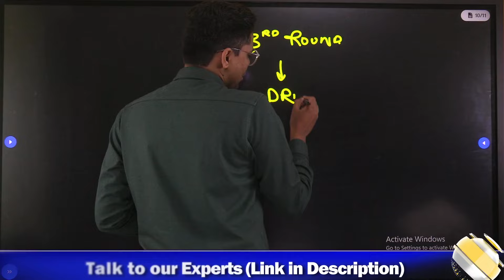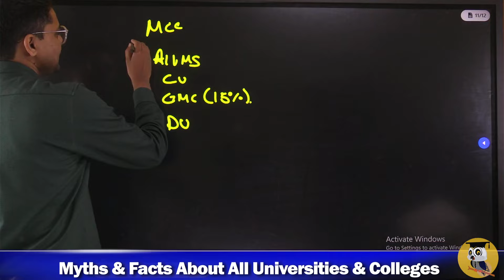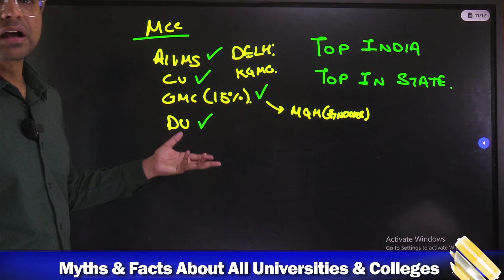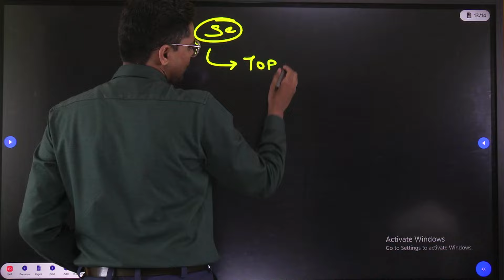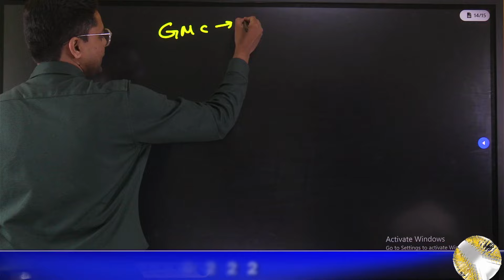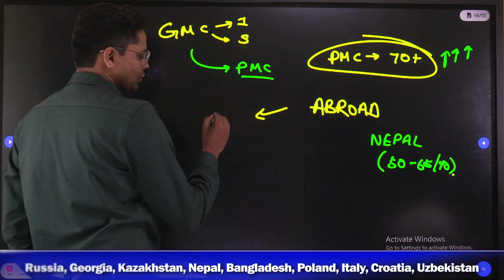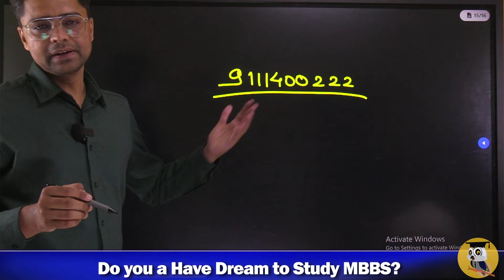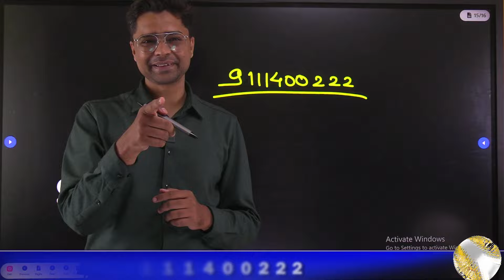NEET 2024 Counselling | MOP UP Round Or Drop For NEET 2025 What To Do Now ?